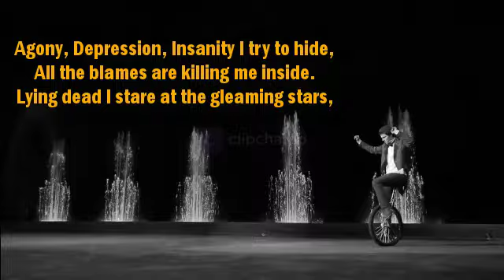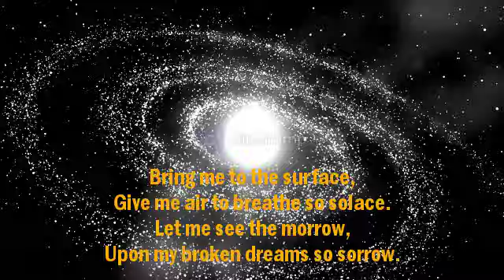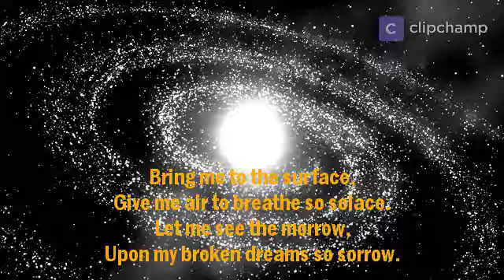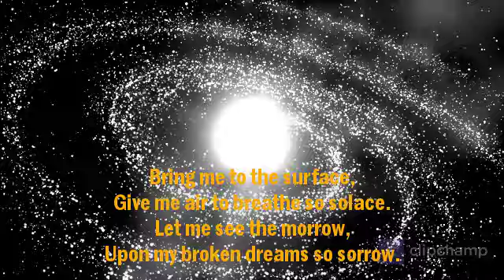MINDLESS GAMES|TALES|MYSTERY|THRILLER|SUSPENSE|POEMS | LOL WIth Navid